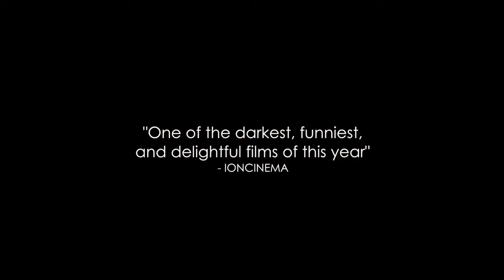Paradise Faith HD Trailer 2013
Anna Maria (Maria Hofstätter) is a middle-aged Austrian woman who lives alone in a well-knitted house in Vienna. When she doesn't work in the hospital then she clean her house thoroughly. But she doesn't feel alone; she has Jesus; she loves Jesus; This unconditional love to god, empowers her to overcome the temptations of her flesh, by praying and by using methodically all sort of self- punishments.

But she is not alone in her quest; she is member of a small ultra-religious group which tries to bring back the Catholic faith to Austria; when she takes a break from her work instead of going to vacations, she tries door to door, to bring God to the poor neighborhoods, which are occupied mostly by immigrants.

Although her faith is strong, it is going to be challenged not only by the various reactions of the people that she tries to approach, but also back home, where her past is vividly back. Her crippled Muslim husband is back and demands a share of her love, who offers gladly only to Jesus.